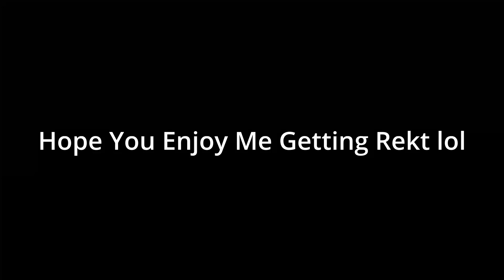Carno Gets Rekt !! [ The Isle Evrima QA ]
This is what happens to most of my carnos :(
( Kav was the pachy btw ) lol
Pls like if you think I deserved it :)